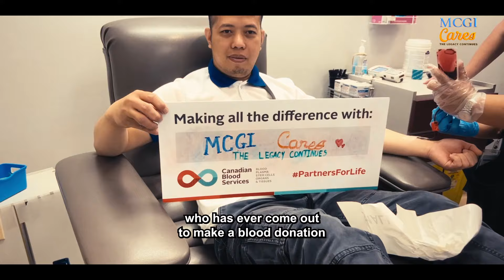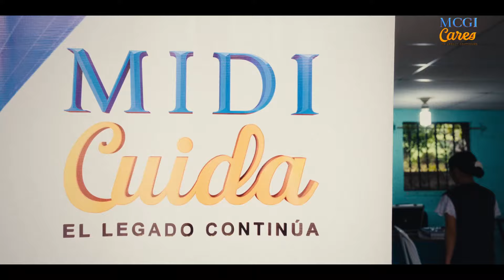MCGI North America: Crossing Borders to Assist Hundreds in Latin America | MCGI Cares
MCGI brethren across North America and Canada demonstrate their commitment to to be of service to humanity through various humanitarian initiatives. From packaging meals at food banks and organizing blood drives to conducting cleanup campaigns, these volunteers work tirelessly to support both the brethren and their local communities.

The MCGI North America outreach extends beyond borders, with medical missions serving hundreds of people in need throughout Latin America. Through these acts of service, MCGI members exemplify their faith and compassion in action, while fulfilling their role as responsible citizens.